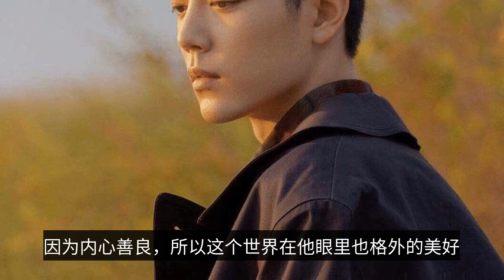Because of Xiao Zhan, I believe in Xiang Yuxinsheng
Many people like the eyes of Xiao Zhan, not only because it looks good, from his eyes we can see the clarity that belongs exclusively to the child, while most of us, in the process of growing up quietly lost that innocence. The world of adults is more rounded, accidents, so the ability to retain the original heart of that innocence is particularly precious. Know the world but not the world, experience smooth and naive. Xiao Zhan seems to have given a good interpretation of this sentence, not that the flowers cultivated in the greenhouse, have not experienced the storms so have always retained that naivety and goodness. Rather, in just a few years he has experienced the ups and downs, storms, and even the hearts of the people, but still the original heart, compared to this is more valuable. It is said that the eyes are the windows to the soul, but after experiencing so many not-so-good things, although experienced the cruelty of the world, but also experienced some unexplained evil, which has been confused, there is no understanding, but he still with the greatest goodwill to understand these people, when everyone thought no one can pull him out of the abyss, he came out by himself, from then on, his eyes have more From then on, he had a more resolute look in his eyes. In the past, he did not believe in karma, but now he expects good to be rewarded with good and evil to be rewarded with evil, so that those who hide behind the keyboard can have scruples and think twice before acting. The directors, writers, and staff who have worked with Xiao Zhaogang have all appreciated him, and anyone who knows how to be polite, kind, and dedicated will love it! He will take the shivering rhubarb in his arms, will gently soothe the scared pony, will call the kitten he raised a girl, because of the goodness in his heart, so the world is also extraordinarily beautiful in his eyes. Good and bad do not look back, all the experiences will slowly accumulate into wealth to enrich our future life. I hope you will always be the big boy with stars in his eyes.